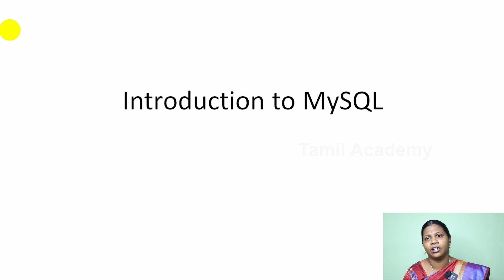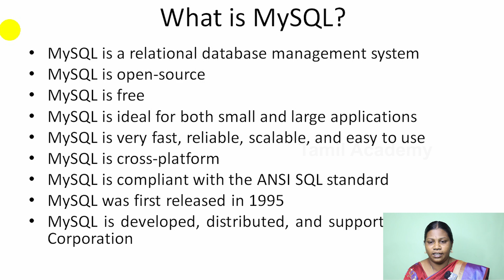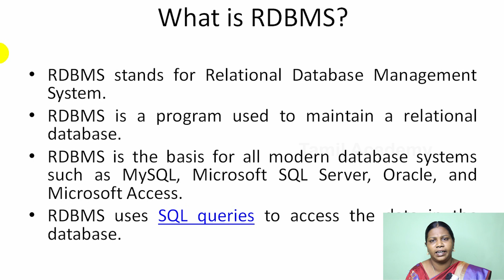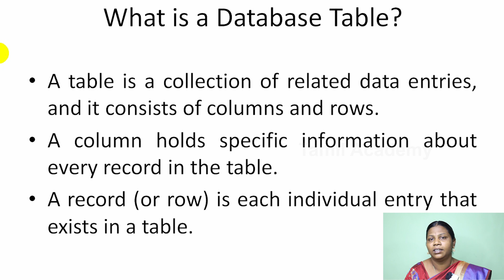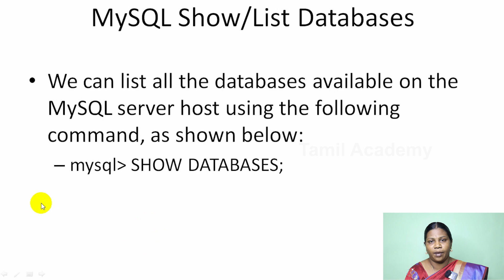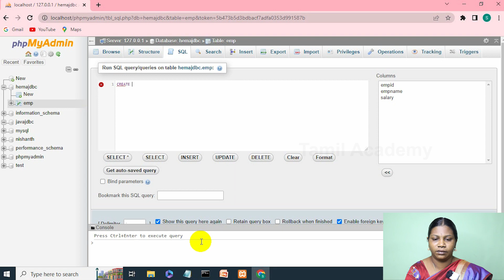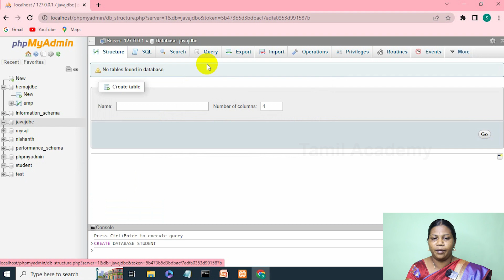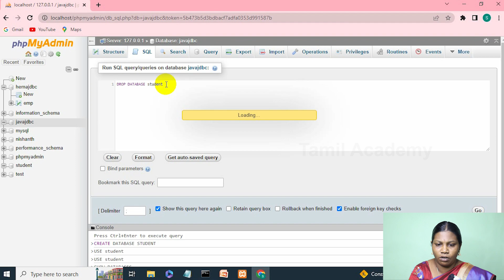Learn Java | Introduction to MYSQL | தமிழ் அகாடமி